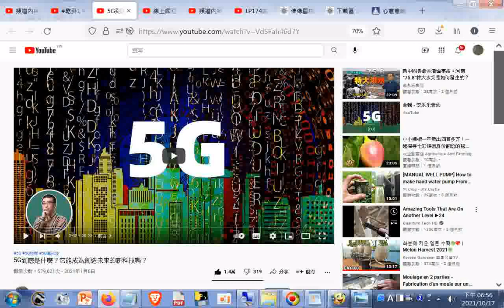5G到底是什么？它能成为创造未来的新科技吗？ YouTube htm20210106